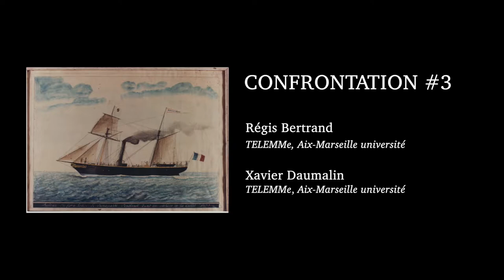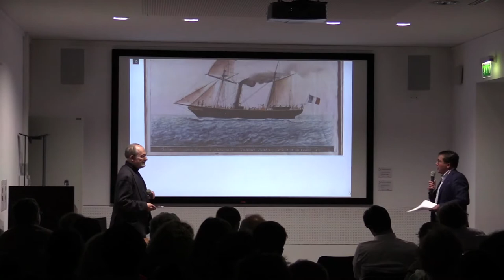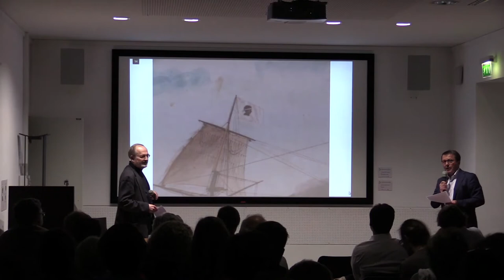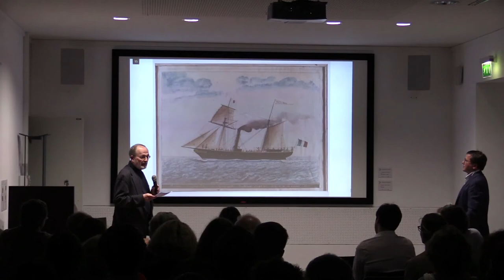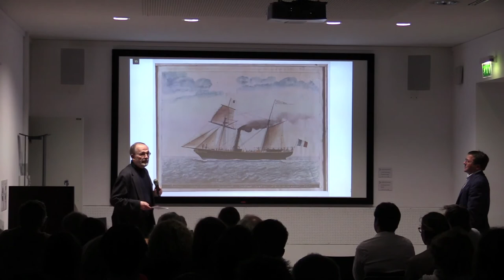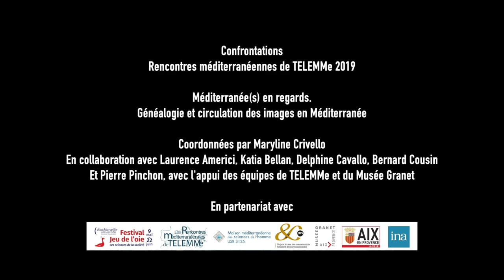Confrontation#3 : Le Bonaparte, 1847, chantiers L. Benet, anonyme? | Régis Bertrand, Xavier Daumalin